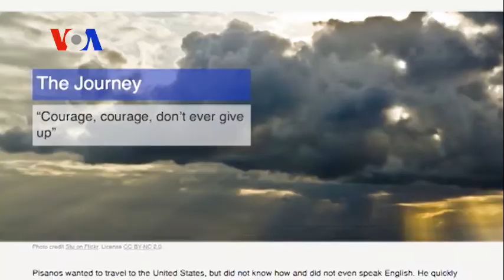The Flying Greek (On Assignment)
Petros Kasfikis talks with Alex Villarreal about his reporting on the extraordinary life Steve “Spiros” Pisanos, who emigrated from Greece in the 1930s and became a World War II U.S. fighter pilot, surviving a crash landing in France, evaded capture in Paris, and at 95 lives today in San Diego.